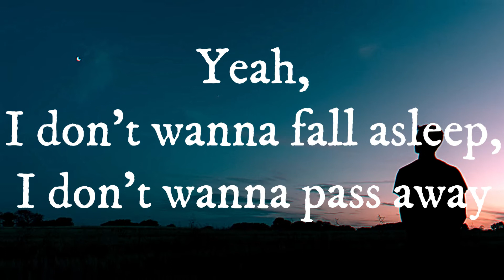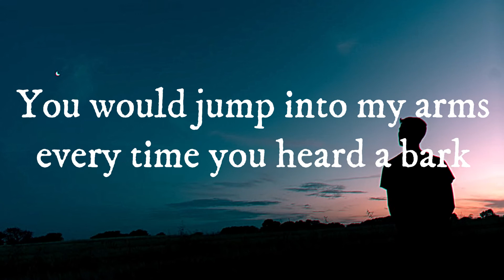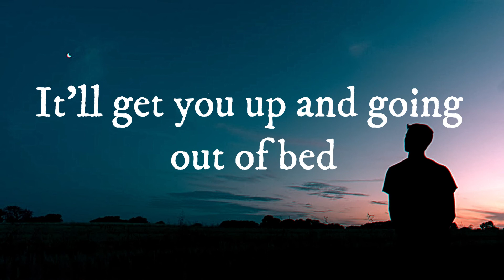Powfu - Death Bed(Lyrics)(I'll Make A Cup Of Coffee For Your Head | L Y R I C L S | Ft. Beadadoobee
Hope u all are doin' fine...

Lyrics ⏬

And sneak out through your kitchen at exactly 1:03